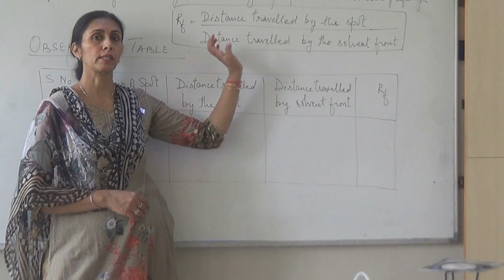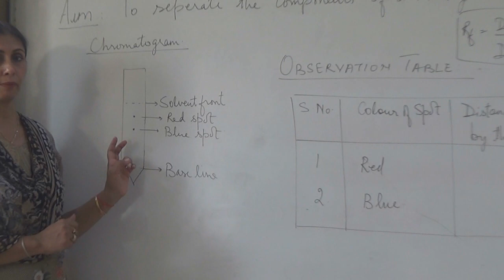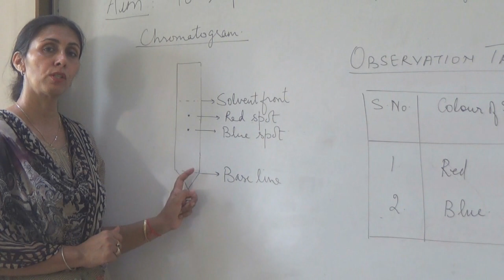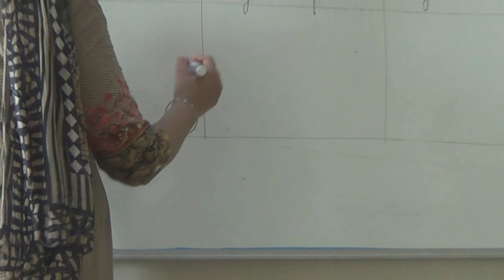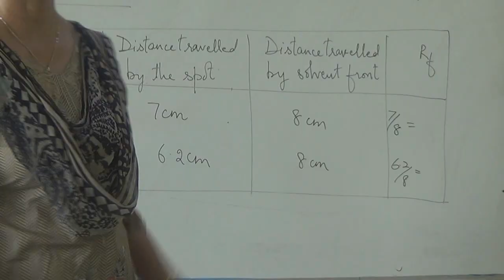Chromatography Class 12th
Chemistry Practicals